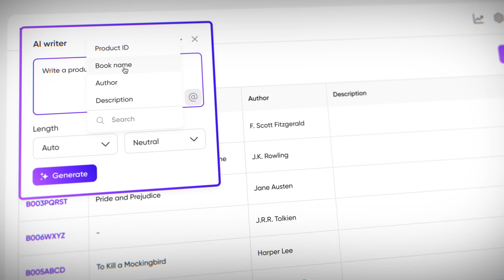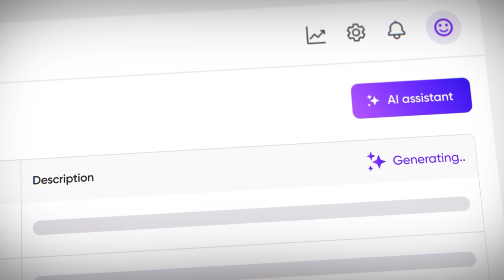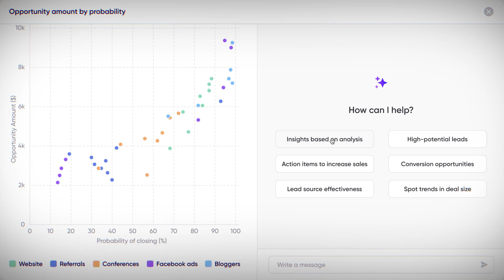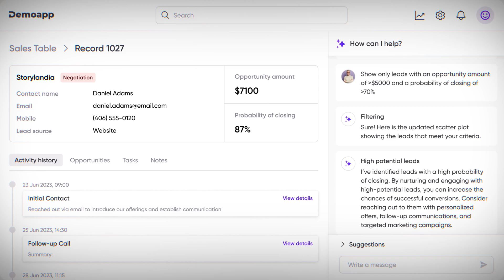AI features you'll see in the top data management products in 2025 | AI UX design trends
Hey there! Exploring AI's potential for your product? Book a free consultation with Cieden's experts to discuss how you can address users' challenges and streamline complex workflows with innovative AI features 👇🏼

00:00  Intro: AI features for data management and visualization products
00:14  Autofill of data
00:38  Description generation
01:11  AI-assisted calculations
01:42 Unifying data
02:07  Data visualization and explanation